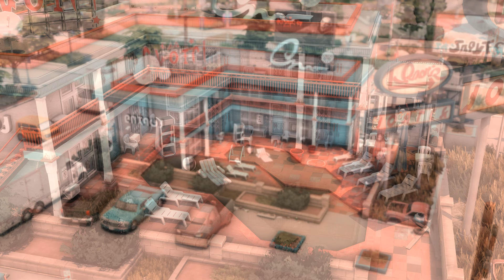Del Sol Valley Motel | No CC | The sims 4 | Stop motion Speed build | 8 Apartments | For Rent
Hello! This time i've made a Motel in Del Sol Valley. It has 8 rooms/apartments all in different styles and for different sims / households. This motel also has a swimming pool but i wouldn't go swimming there if I was a sims. There is also a small shop with laundromat. I hope you like it!

| No CC
| World: Del Sol Valley

00:00 Intro
00:12 Stop Motion
00:14 Exterior
02:04 Interior
09:05 Screenshots

| Gallery ID: Kellyhartx

| Cheats i used:
bb.moveobjects
bb.showhiddenobjects
bb.showliveeditobjects
bb.ignoregameplayunlocksentitlement